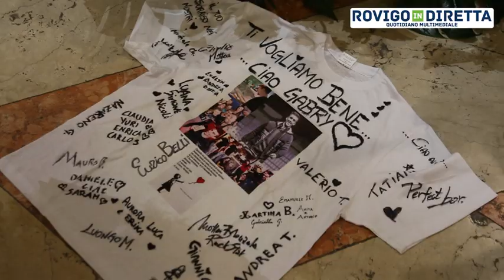Volano in cielo 27 palloncini, per dare l'addio a Gabriele Dalla Villa, 27 anni appena, a Lendinara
LENDINARA - Sono 27 i palloncini che volano in cielo, accarezzando il campanile di Santa Sofia a Lendinara. 27 come gli anni di Gabriele Dalla Villa, di Lendinara, bianchi e rosa, come il suo colore preferito. Ad alzare gli occhi al cielo e applaudire, intorno, ci sono centinaia e centinaia di persone. E non sono che una parte di quelle che volevano bene al ragazzo, morto il 23 febbraio in un incidente stradale a Badia Polesine.

Sul sagrato del Duomo il suo trattore, sul quale amava lavorare, e sopra i palloncini, e una grande foto che lo ritrae sorridente. Mani che stringono foto, che accarezzano il feretro, lacrime e abbracci. In chiesa, vicino al feretro, una sedia, vuota, sulla quale c'è la felpa da lavoro del ragazzo; in terra, vicino all'altare, una maglietta con le firme degli amici: "Ti vogliamo bene, Gabry", dice. All'esterno, una folla che riempie la piazza, che quasi ancora non ci crede, che sia accaduto davvero.

In chiesa, lo straziante e meraviglioso ricordo della famiglia. "Sei stato un dono, in tutto ciò che hai fatto", è la frase che arriva dall'altare. Poi, il feretro che esce, tra due ali di folla. Disperazione e amore che si diventano inscindibili e, alla fine, quei palloncini che volano in cielo. Addio Gabriele.